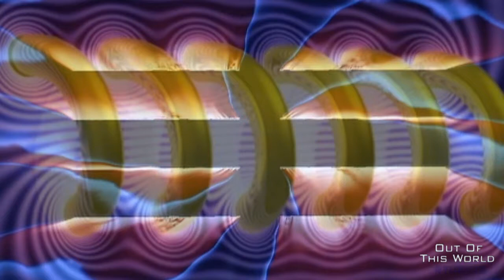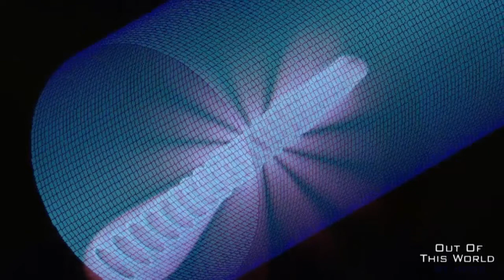The Universal Laws of Consciousness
We are creatures who see things.  We see what we see and usually not beyond what we see.  To experience the world as merely a world of things is doubtless to fail of something that is significant.  The experience of things, to be sure, is good as far as it goes.  It enables us to move about our world and to manipulate the life-factors with some success.  It is possible , however, to get a different feel of one's world if one is able to develop another habit of mind.  It is, in short, the habit of seeing the invisible in the visible reality : the habit of penetrating surfaces, of seeing through things to their initiating sources.